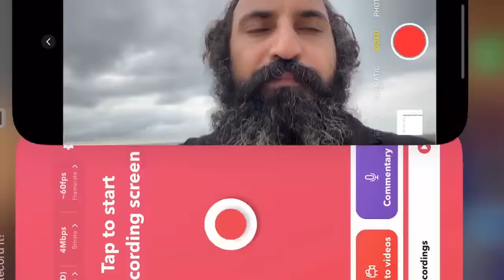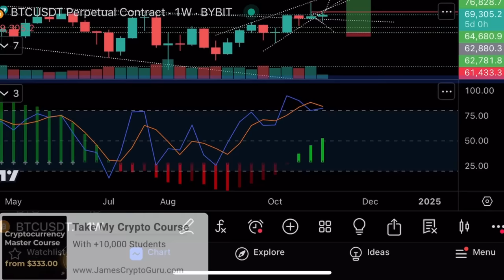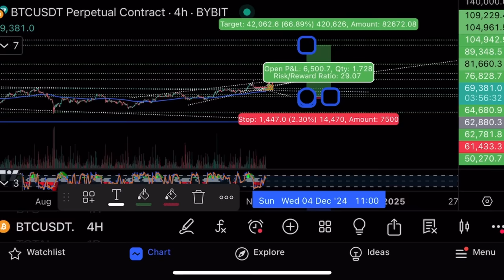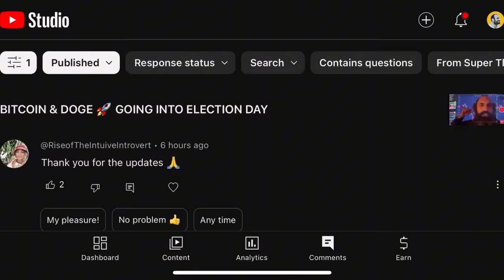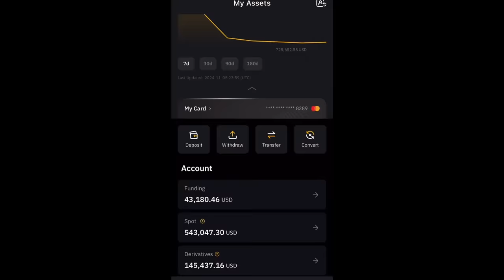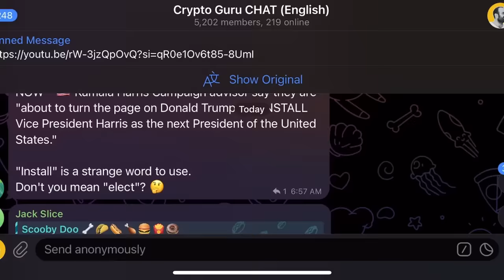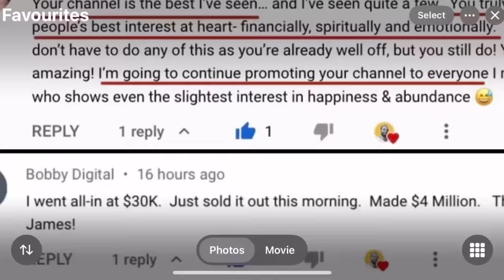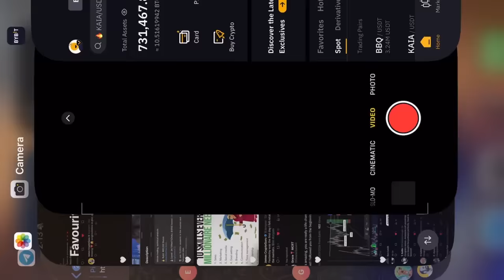Сегодня самый важный день для биткоина и крипторынка!⚠️Технический анализ